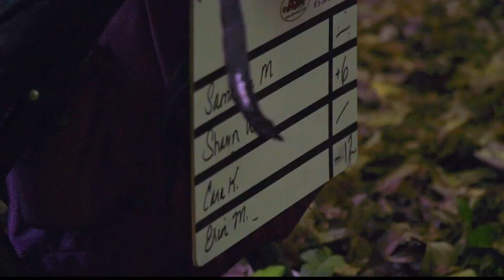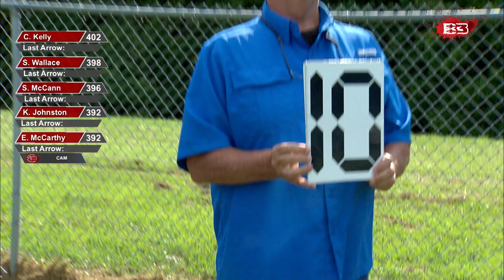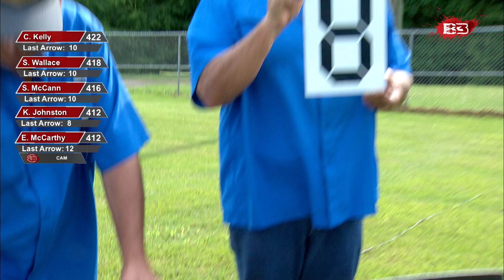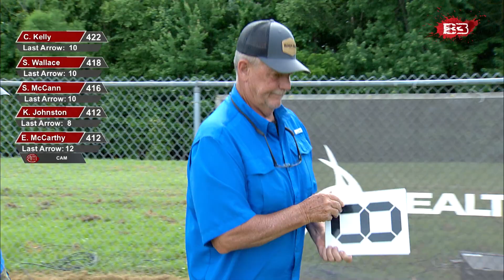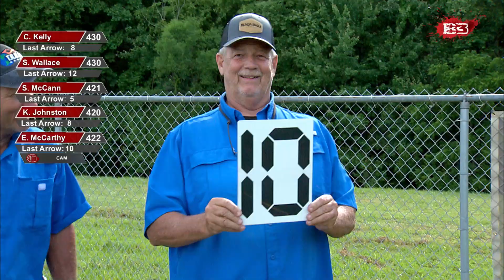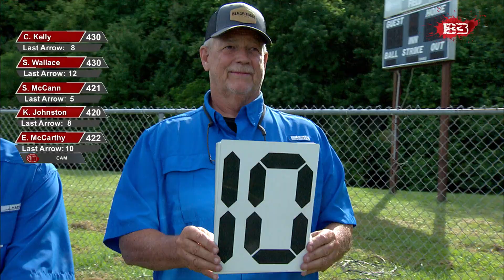2022 TRU Ball/Black Eagle Pro/Am, London, Ky. | Women's Pro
The Women's Pro shootdown at the TRU Ball/Black Eagle Pro/Am in London, Ky., came down to a thrilling final arrow.